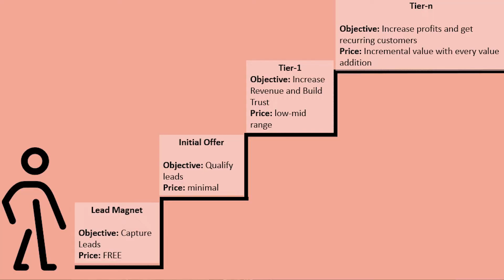Value Ladder क्या है? | How To Use Value Ladder For A Business?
A value ladder is a marketing strategy that businesses use to make a series of offers to their customers.

But, what is the value ladder? And, how you can use it for your own business?

In this video, I have explained with an example what a value ladder is and how you can deploy this strategy for your own business.